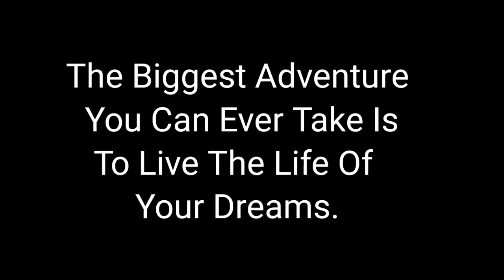Quote of the Day - 46